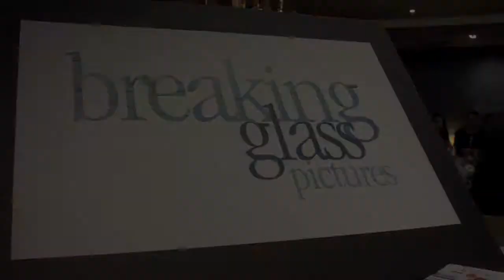Steven Istock, CALIFORNIA PICTURES, Breaking Glass Pictures, AFM 2014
StevenIstock CEO of CALIFORNIAPICTURES chats with RealTVfilms Host Abigail Fraher about a few films he is marketing during AFM 2014. The BreakingGlassPictures mixer was the perfect event to bring his films , filmmakers and actors to promote " 37: A Final Promise " [ Randall Batinkoff ] , * " Kingston Paradise" * 'a fish story' [ Sam Roberts ] * Stomping Ground [ Dan Riesser ].